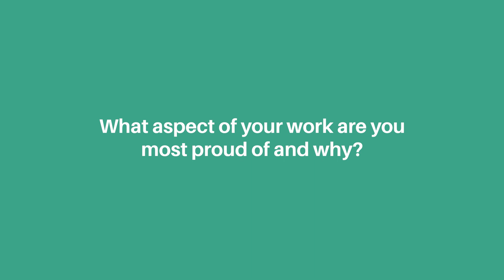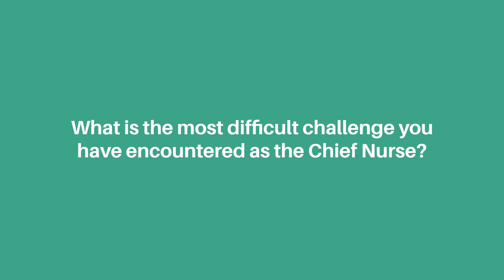Behind the Mask with Lorela Mendoza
Get to know Ms. Lorela "Lhor" Mendoza, the Chief Nurse of RITM, as she shares her journey and her significant experience as a responder to four (4) pandemics over the 22 years of her career in public health.
Behind the Mask is a series of short videos that highlights RITM personalities and their passion in research and health science.